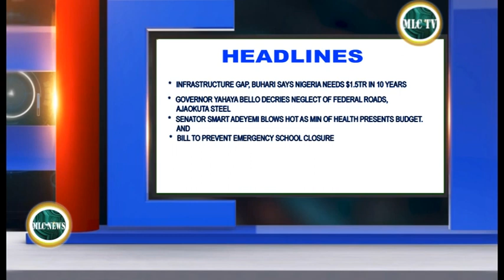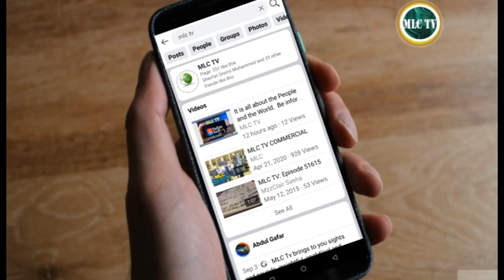3RD NOV 2021 MLC TV NEWS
TOP STORIES

NMMA ROUND TABLE: KOGI GOV BELLO LAMENTS OVER THE NEGLECT OF STATE FEDERAL ROADS

NNMA AWARD NIGHT:  D BANJ TRILLS THE AUDIENCE WITH HIS STYLE

NNMA: VICE-CHANCELLOR, UMARU PATE CALLS FOR MEDIA LITERACY AMONGST THE YOUTHS.  FROWNS AT HATE SPEECH